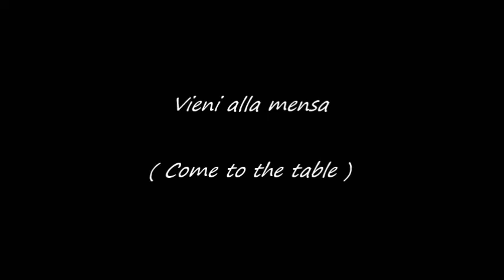Vieni alla mensa - Come to the table